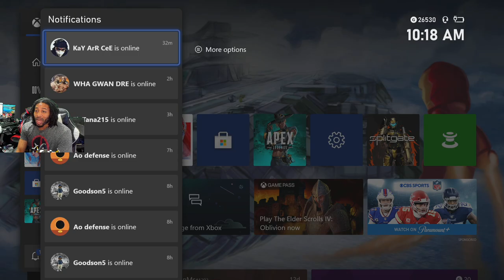THE MOST OVERPOWERED BUILD on NBA 2K22! BEST BUILD IN NBA 2K22 DEFENSIVE - 3 AND D POINT